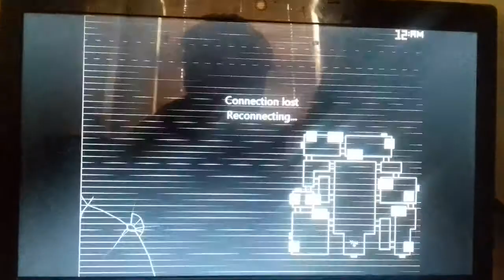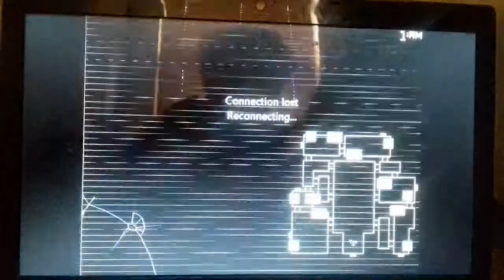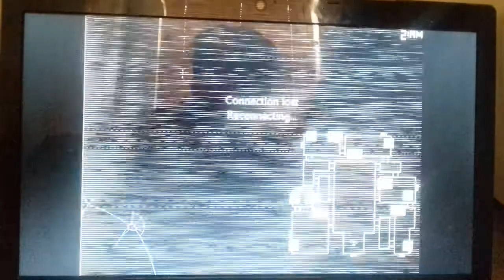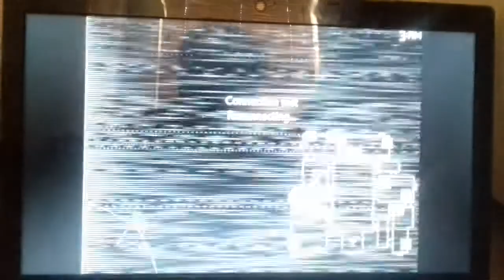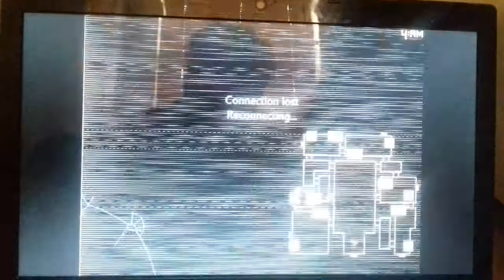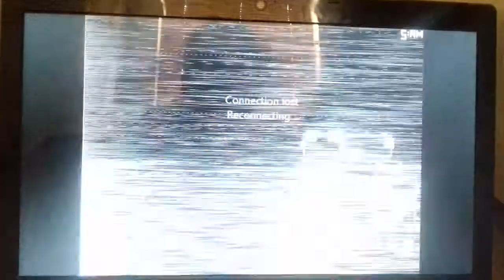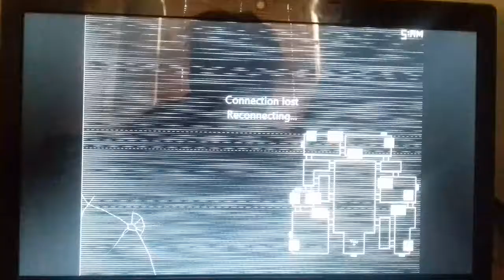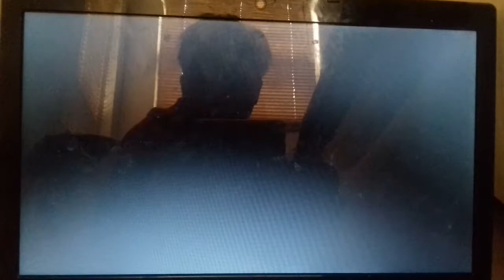Five Nights at Candy's 2 (Night 5 Completed!) SCRIBBLE NETTY EASTER EGG & Ending